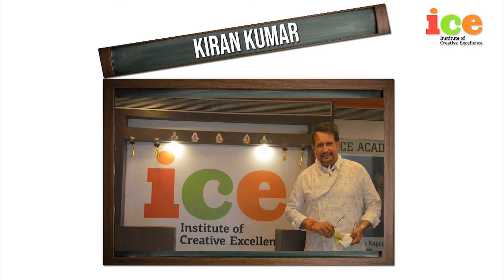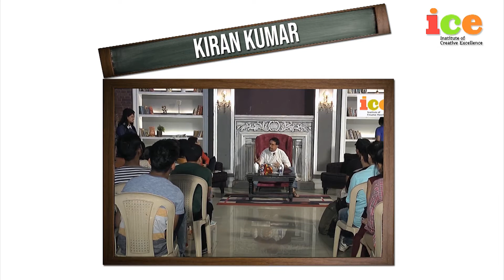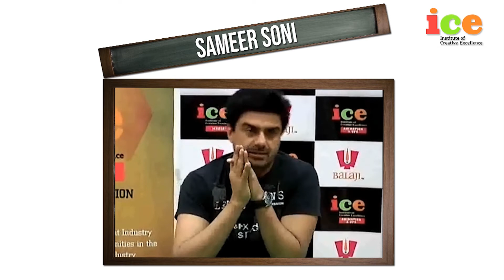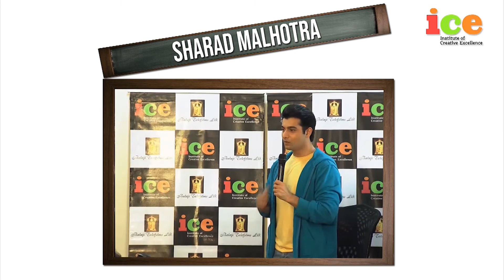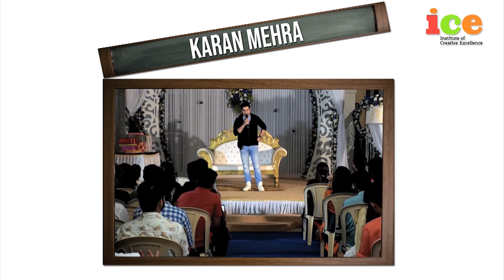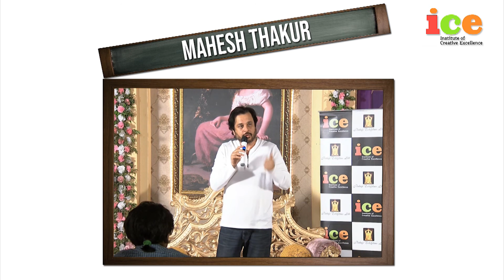Glimpse of Celebrity Guest Sessions | Life At ICE | Acting Training Institute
Institute of Creative Excellence have been organizing celebrity guest sessions for their students so that they can directly interact with an industry expert.
Get inspired and learn how they started their career in the industry, what are the obstacles they face in the starting, how they overcome them, what are their success & failure.
So, here are a glimpse of few sessions that were held in past.